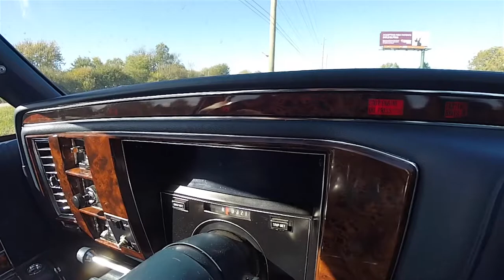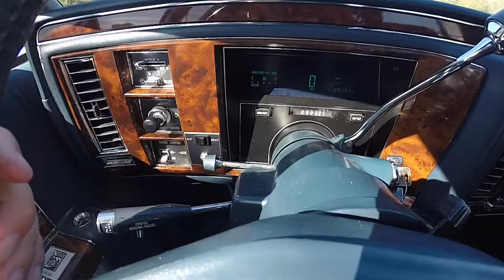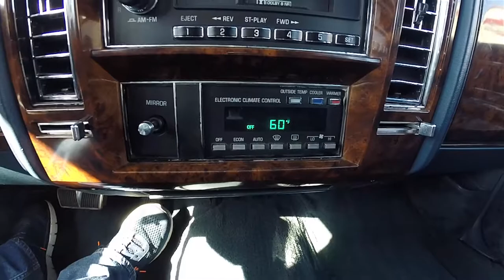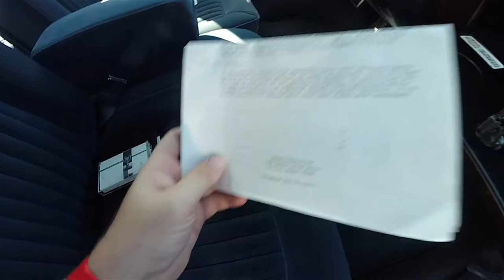1991 Cadillac Brougham Miller Meteor 6 Door Limo|Walk Around Video|In Depth Review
A detailed in-depth walk-around look at the interior and exterior of this  1991 Cadillac Brougham Miller Meteor Commodore 6 Door Limo.

We found that it was amazingly difficult to find much information on the limo conversion itself.  Brougham specs and details are readily available, however, the Miller Meteor and Collins companies do not have much information online.

Exterior Color: Black Clearcoat
Interior Color: Blue Velour Prima Vera Cloth
Engine: 5.7L 350CID OHV V8
Transmission: 4-Speed Turbo-Hydramatic 400 Automatic